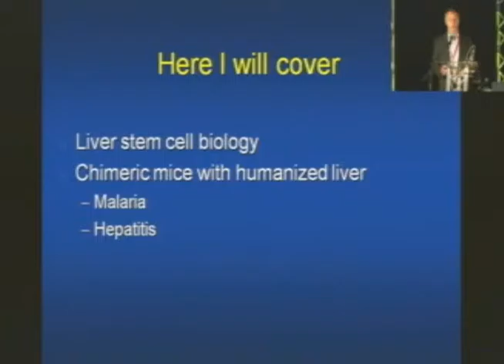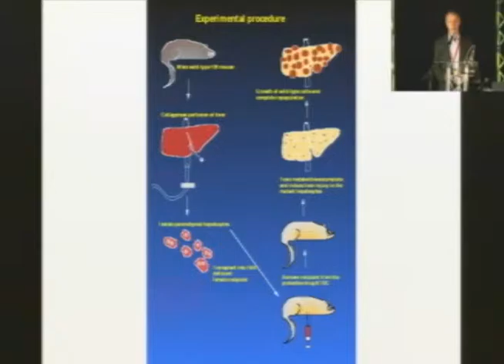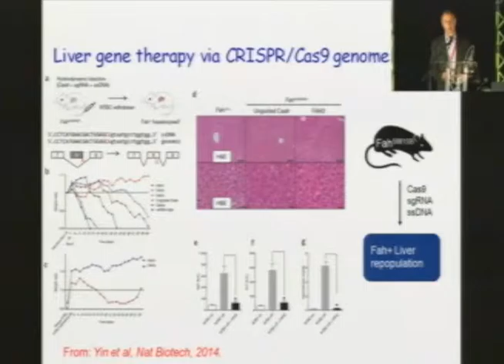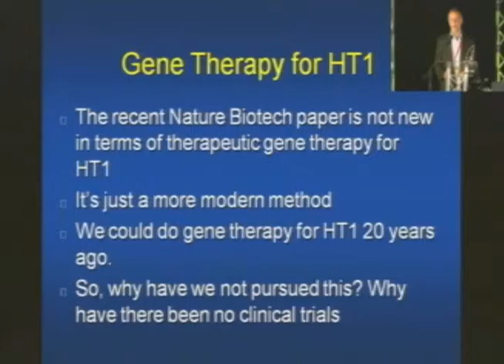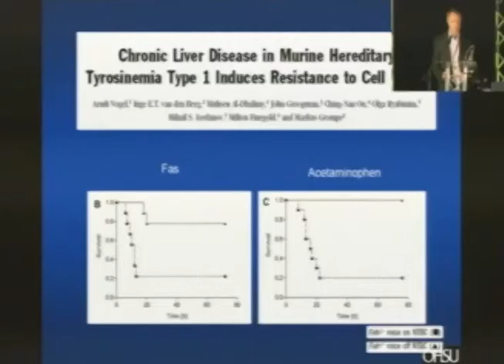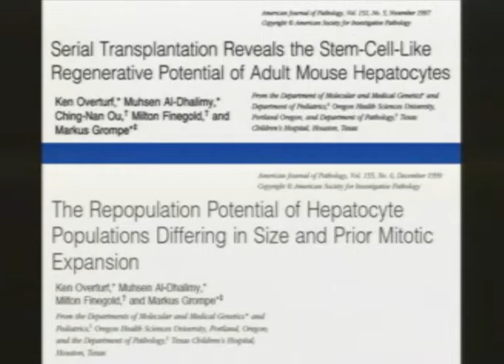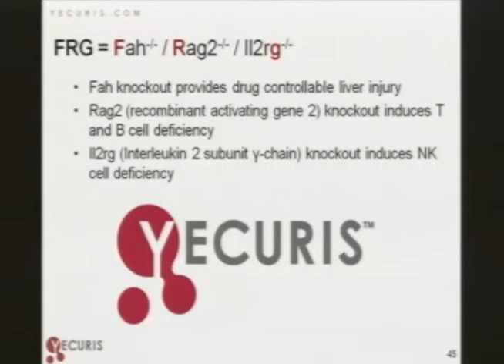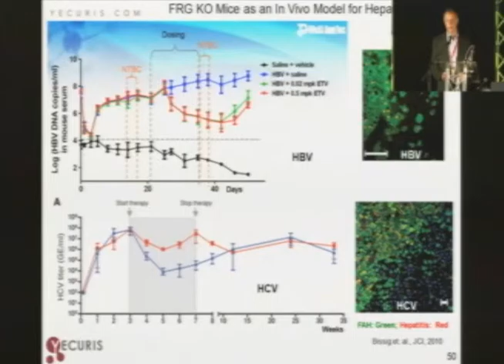Dr Markus Grompe - Science fondamentale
Exposé du 26 septembre 2015 à 13h00.
Enregistrement vidéo de la conférence du Colloque Internationnal Tyrosinémie 2015 ayant eu lieu du 24 au 26 septembre 2015 au Centre des congrès Le Montagnais, Saguenay, Québec, Canada.
Visitez pour plus de détails.

Professeur Grompe est directeur du centre de cellules souches de l’Oregon (Oregon Stem Cell Center) et de l’Institut de recherche pédiatrique Papé du département de pédiatrie de l’Université des sciences et de la santé de Portland en Oregon. Ses pratiques cliniques sont orientées vers les maladies métaboliques Ses recherches ont porté sur l’utilisation de la sélection in vivo afin d’améliorer la thérapie génétique et cellulaire. Il s’intéresse particulièrement aux propriétés intrahépatiques et extrahépatiques des cellules souches et leur utilisation dans la repopulation hépatique à des fins thérapeutiques. Son laboratoire est responsable de la création du modèle murin de la tyrosinémie et a récemment élaboré une méthode afin de repeupler les foies présentant la mutation FAAH avec des hépatocytes humains.